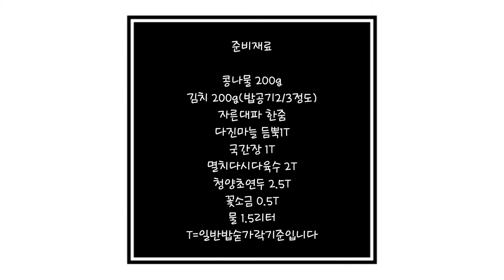김치콩나물국 끓이는법~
국물이 시원합니다~비오는날 딱이죠~
멸치다시다가 아니고 멸치다시마육수입니다~
콩나물도300g넣어도 됩니다~^^
아이들이 먹을땐 김치 반으로 줄이고
노란색 우리콩연두쓰세요~